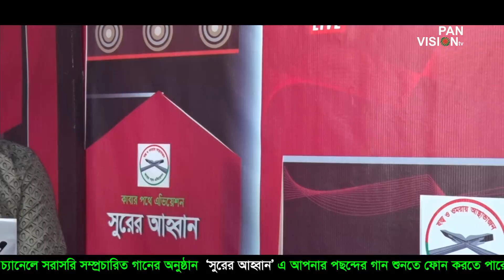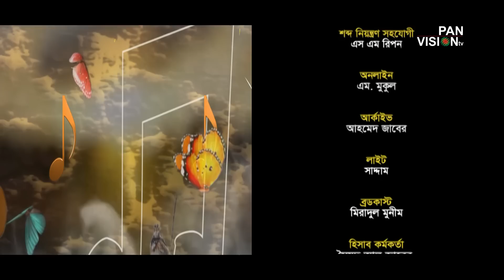সুরের আহবান | Shurer Ahoban | Episode 94 | Bangla Islamic Song| Obydullah Tarek | Atiqur Rahman Asif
সুরের আহবান/Shurer Ahoban is a famous Live program Of Bangla Islamic Song Of Panvision TV. Here you will heard live new Islamic Song.
Program: Shurer Ahoban Episod 94 | পর্ব- ৯৪
Singer: Atiqur Rahman Asif
Anchor: Obydullah Tarek